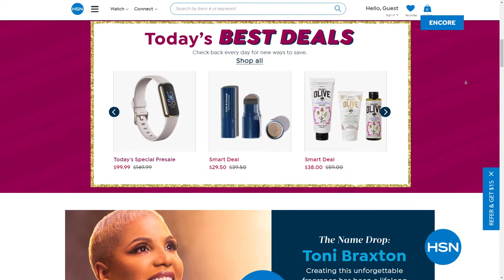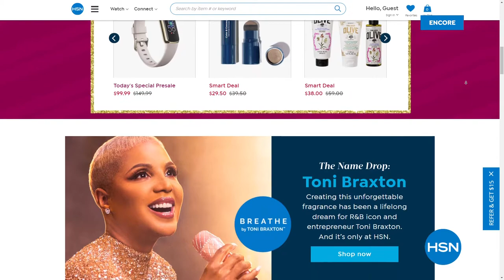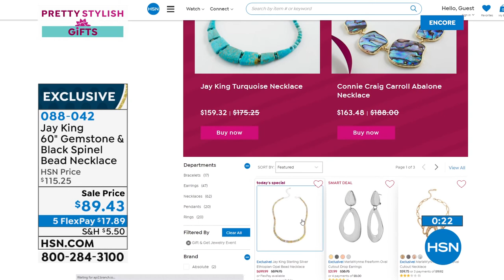HSN | Mine Finds by Jay King Jewelry Gifts 10.18.2021 - 07 AM